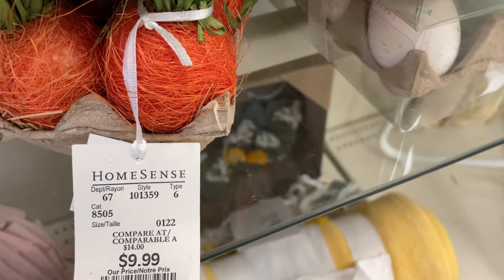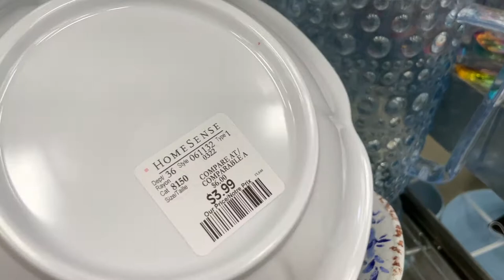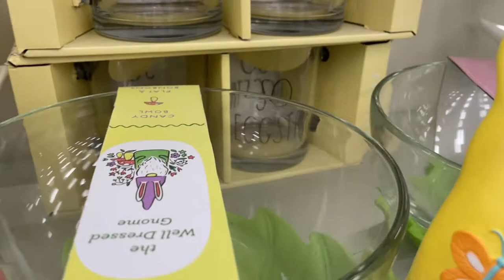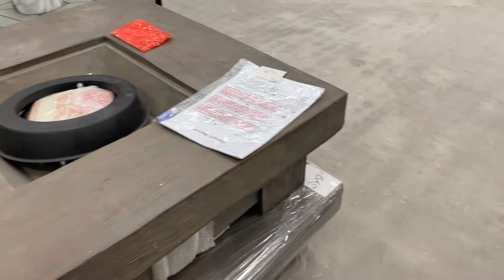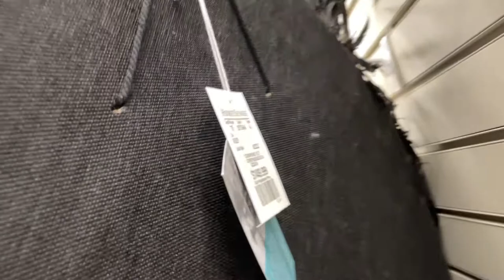Много идей как красиво украсить дом к весне! Как Канада 🇨🇦 готовится к католической Пасхе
Дорогие друзья приглашаю вас посмотреть на интересные идеи украшения дома к весне, как Канада готовится к католической Пасхе! Декор для дома в бюджетном магазине